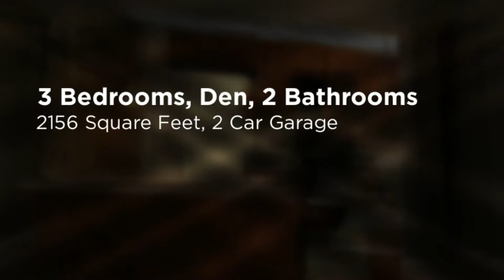627 W Bentrup St, Chandler Arizona, Mission Valley Subdivision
Cozy home situated on a north/south lot with no neighbors behind in a desirable location. Great neighborhood, mature landscaping, sparkling pool and built in BBQ make this a perfect opportunity. Master bedroom features large walk in closet, jetted tub, granite counters with double sink and sliding glass door that opens to backyard oasis. Hardwood flooring in den and fireplace in family room. This home is located near Elliot and Alma School in Mission Valley subdivision.  Built by UDC Homes in 1981.